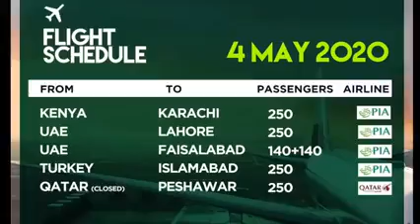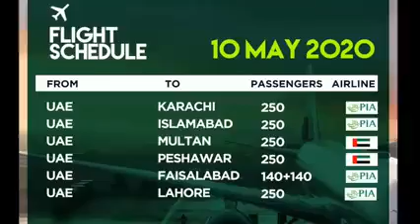PIA Flights schedule 1.10 may shore 100% aap check kar sakte hain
Video from PIA